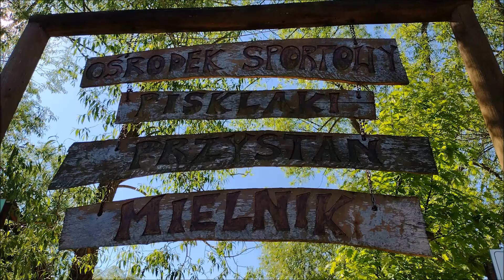UPZ turystyka i rekreacja: kajakarstwo